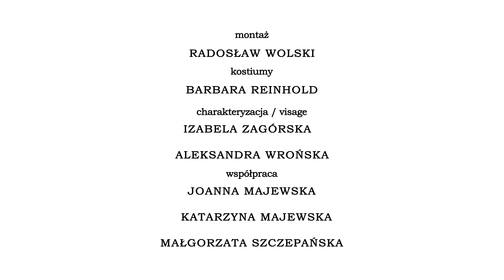MAZE OF SOUND - Rain Charmer - official video (PS)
Zespół Maze Of Sound - Rain Charmer

Kuba (wokal)
Piotr (instrumenty klawiszowe, skrzypce)
Rafał (gitara solowa)
Grzegorz (perkusja)